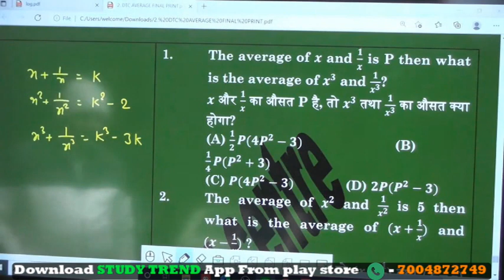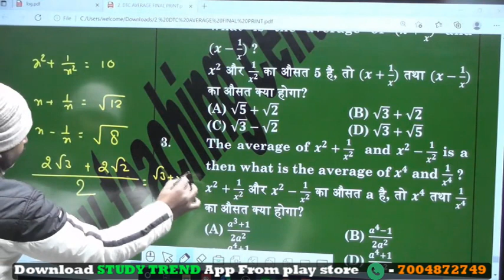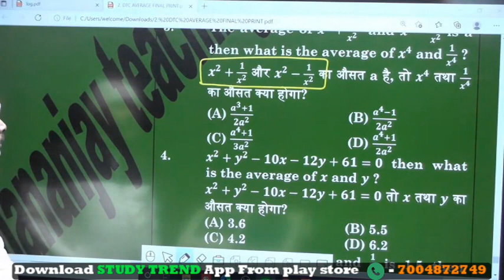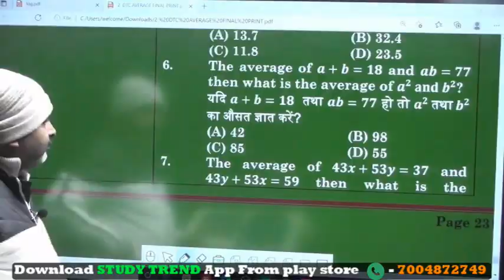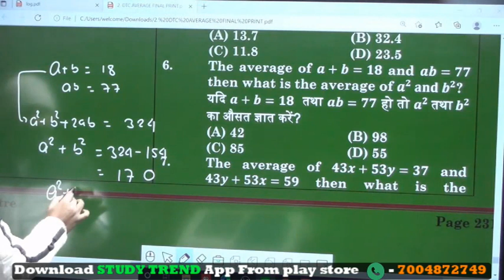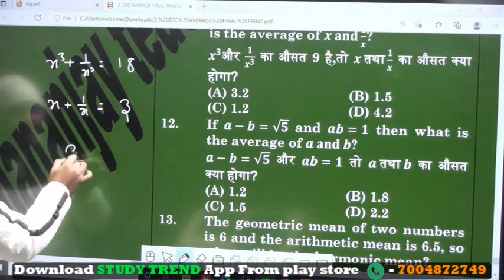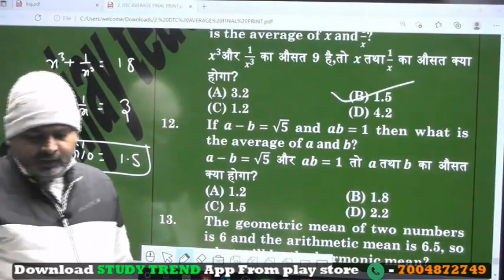Math Foundation Daily At 8AM | Average Lecture - 16 By Dhananjay Sir | Study Trend App